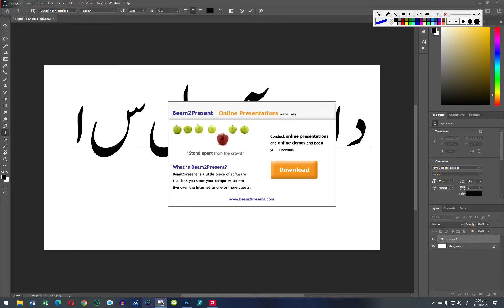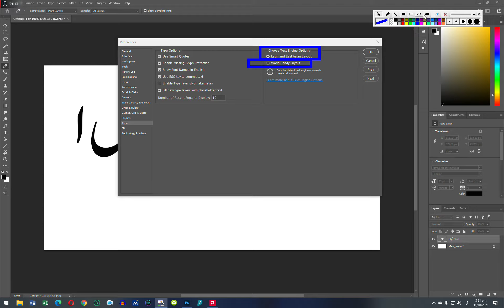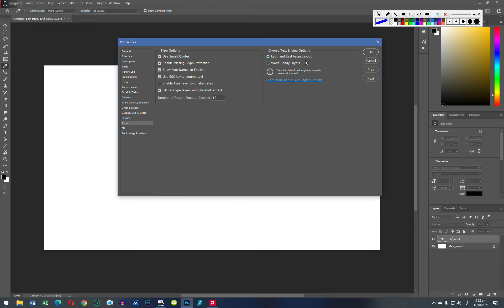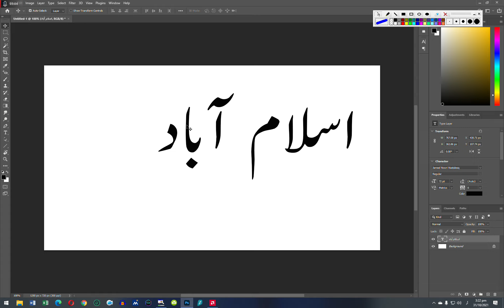How to write Urdu in Photoshop 2021 | Best trick for photoshop | Gameay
Gameay